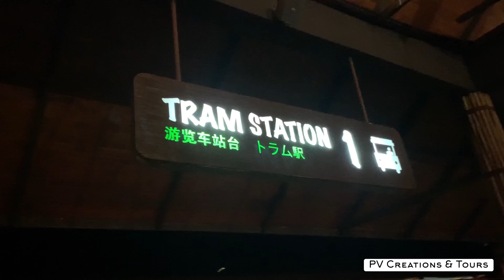Singapore Night Safari - World’s First Nocturnal Wildlife Park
Night Safari is open every day from 19 Nov 2020 to 17 Jan 2021, as well as eve of and on public holidays. Operating hours are from 7.15pm to 12am

Opening hours
7.15pm to 12am (Last entry at 11.15pm)
We're open every day of the year.
Address
80 Mandai Lake Road Singapore 729826

Ticket price :
Adult
from S$35.70

Youth
from S$35.70

Child
from S$23.80

Senior Citizen
S$22.00